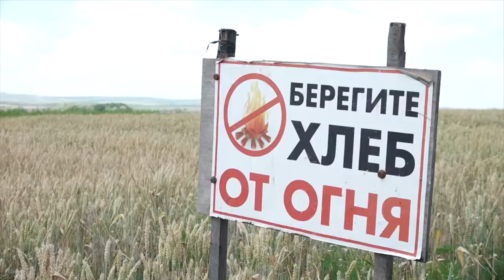В муниципалитете все готово к уборке озимых